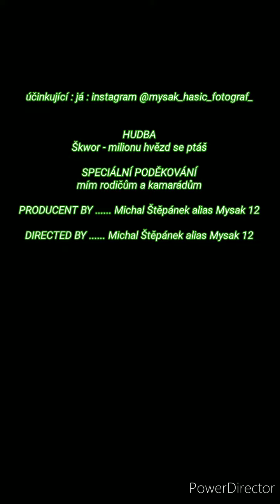moje focení - 1. část ~ mysak 12 ~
pokud tě zajímá víc takových fotek tak běž na můj instagram : mysak_hasic_fotograf_12